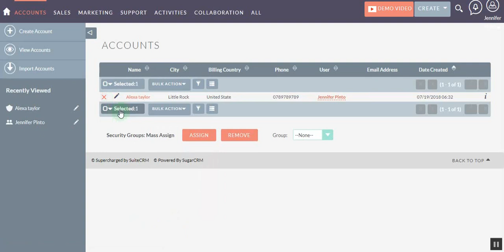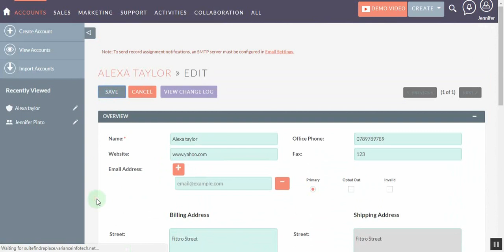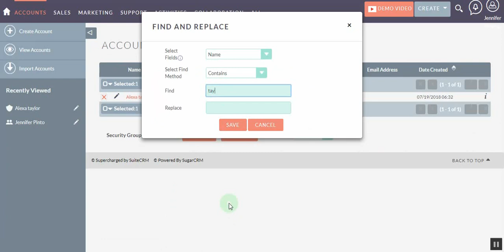SuiteCRM Extension - Find & Replace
variance infoteh successfully launched suitecrm find and replace extension. this extension for SuiteCRM helps user to find specific word and replace it .

VIPL team Released New Version of Find and Replace Plugin.
Ever needed to change a term or name across one or more records? It is a painful process that requires going into each record, editing, finding each field that may have that value, replacing, saving, going to the next record, etc.
With Find and Replace it can be done in seconds all from the list view. Select which records to do then run the Find and Replace tool.

There are 2 types of replacements available with Find and Replace:
Find any characters from field and replace with other word
Find exact word from field and replace with other word

Find and Replace available as a menu item in List view of all modules as a Bulk action.

Features :

Compatible with SuiteCRM 7.9+ versions
Works with all SuiteCRM Modules
Configurable with Standard & Custom SuiteCRM Fields
Intuitive Configuration panel allowing multiple steps setup
Find & Replace any field of SuiteCRM module from List view
100% Modular (Does not modify SuiteCRM core files)
Learn more about how it works in our User Guide